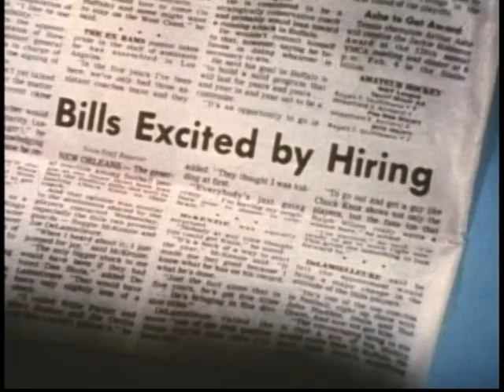1977 Buffalo Bills